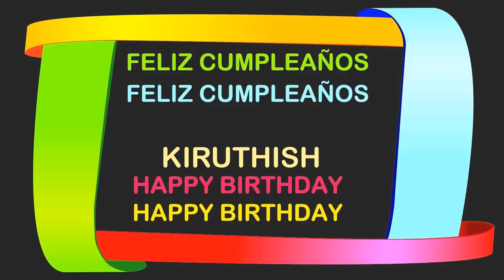Kiruthish Birthday Postcards & Postales